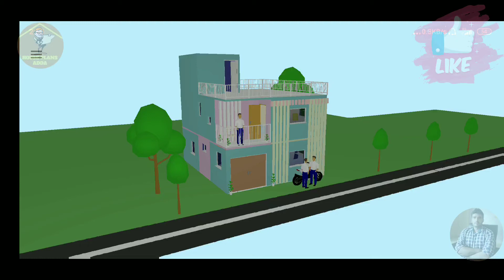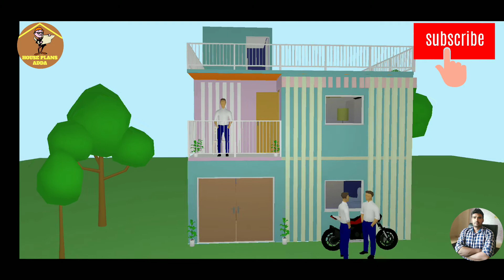House plan 22×25 ft || house design || ghar ka naksh 550 sqft || 3D house plan||walkthrough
2BHK House plan ||House design|| Ghar ka naksha || 3D View of house plan with walkthrough

This video is merely for information purpose and we are trying our best to help you in your house plan design by uploading 3D house design and ghar ka naksha and many more things related to house construction on regular basis.

Details of 22×25 ft house plan

 *GROUND FLOOR*

Parking area(8'4×7)ft
Living area/guest room(12×12'9)ft
Kitchen(8'6×11'7)ft
Common toilet+bath(8'4×6'8)ft
Dining area with ladder area (11'10×10'5)ft

*FIRST FLOOR*

Ladder area(8'4×15)ft
Bedroom 1(12×11'7)ft
Balcony (9×4'9)ft
Bedroom 2 (12×12'9)ft
Common toilet+bath (8'4×5)ft